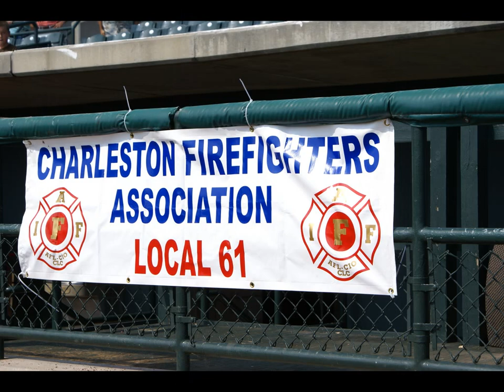Charleston Fire Department, my side of it!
Just a short video of my personal pics.